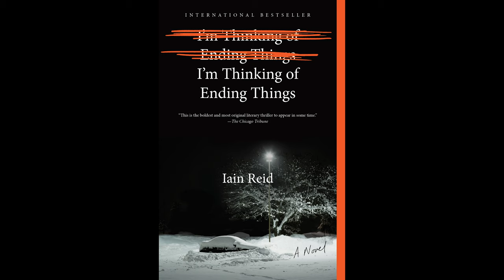I'm Thinking of Ending Things - Movie Review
This one is a weird one...

In a good way!!!

Starring:
Jesse Plemons as JAKE
Jessie Buckley as YOUNG WOMAN
Toni Collette as MOTHER
David Thewlis as FATHER

Directed by Charlie Kaufman